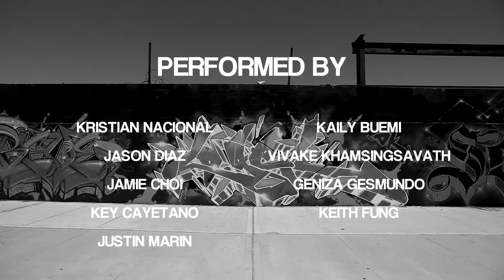The Neighbors 13' Fall Set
Taking it way back to the beginning of our journey!  Here is our debut set from Fall 2013.  We've come a long way, and still have a ways to go!

Dancers:
Kristian Nacional
Kaily Buemi
Key Cayetano
Jamie Choi
Jason Diaz
Justin Marin
Janiza Gesmundo
Vivake Khamsingsavath